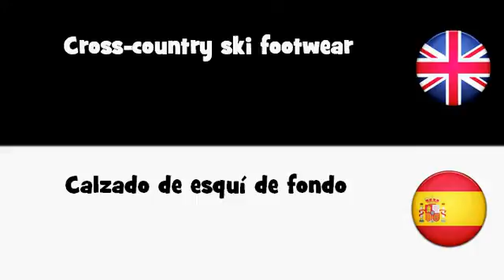APRENDER INGLÉS = Calzado de esquí de fondo